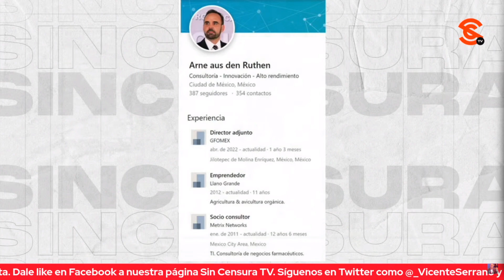¡XÓCHITL GÁLVEZ TIENE UN LARGO HISTORIAL EN TRANSAS Y CORRUPTELAS!: RICARDO SEVILLA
El circo del PAN continúa apostando a encumbrar a la todóloga y conocida ridícula Xóchitl Gálvez. El escritor y periodista colaborador de LosDatosDurosMX e Informativo Basta Ricardo Sevilla recordó el show de la panista el pasado lunes queriendo entrar a Palacio Nacional y exigir un supuesto derecho de réplica al presidente López Obrador, un acto que solo fue usado como reflector de su alucinada candidatura. Ricardo nos habla del largo historial en transas y corruptelas de Gálvez, junto a su amigo, el insufrible de Arne Sidney aus den Ruthen Haag